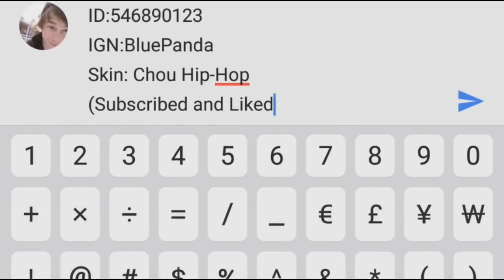Daily MOBILE LEGENDS Moments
#1 8 Tips From The Best Player You Should Follow! Mobile Legends Global 1